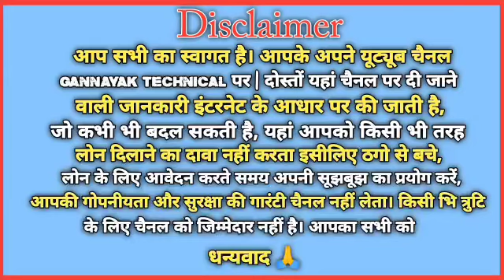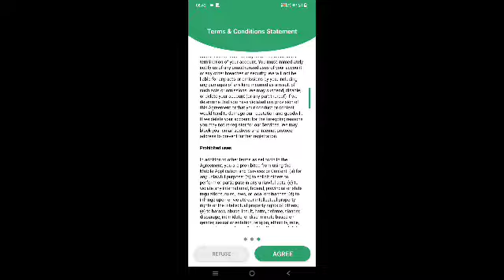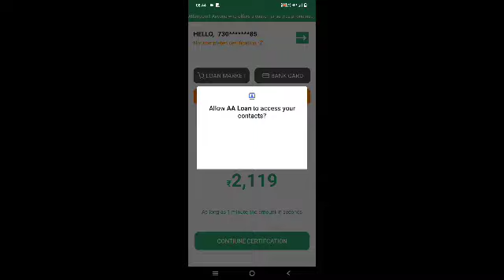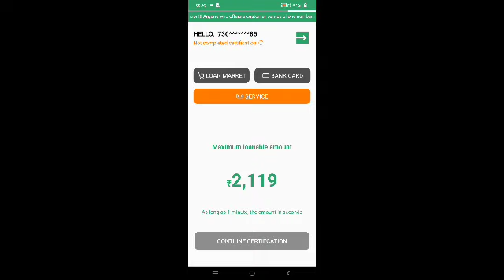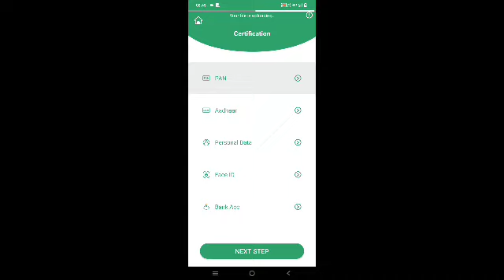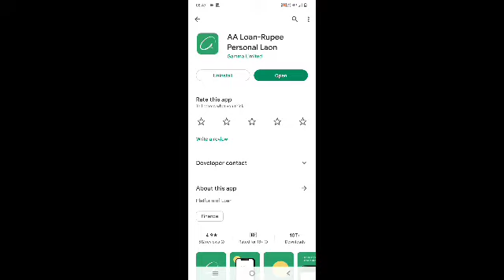AA Loan App Se Loan Kaise Le | How To Get Instant Personal Loan App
Platform of Loan

AA Loan-Rupee Personal Laon

Gamma Limited is not engaged in the activity of money lending.
The app is only a platform that facilitates money lending by duly registered NBFCs or banks to user.

You can get ₹3,000 to ₹80,000 loan, which can be used flexibly to purchase home appliances, 3C products, household items, etc.

Why should you choose AA Loans?

It is easy to use, you only need to prepare your Pan Card and Aadhaar card to apply, the whole process is done online, all data transmission is SSL encrypted, and we take the privacy and security of each user's personal information very seriously.

Requirement:
1. Indian citizens
2. Must be at least 18 years of age
3. Steady working income

About loan Programs:
Term:91 days to 365 days
Amount: ₹3,000 to ₹80,000
APR: 10% to 35%
Handling fee: 1% to 2%

Example:
Loan amount: ₹15,000
Loan tenure 120 days
Interest rate 11%
Processing fee 1%

Total interest = ₹15,000 * 11% / 365days * 120 days = ₹542,
processing fee = ₹15,000 * 1% = ₹150,

Total loan repayment amount = Amount + Interest + Fee

30days = 1 month
(EMI) = ₹15,692 / (120 days / 30days) = ₹ 3,923

Gamma Limited
Address: Plot No 337, Phase, 2, Industrial Area Phase II, Chandigarh, 160002
Business hour: 09:00-18:00